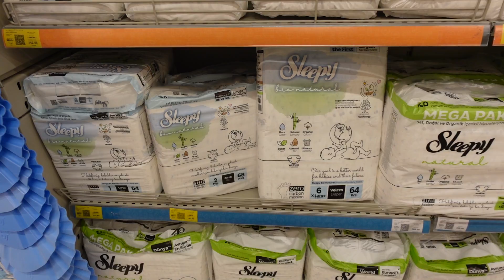BURAKIN DOĞUM GÜNÜ KUTLAMALARI DEVAM EDİYOR, BENİMLE 2 GÜN , TEKNEDEYİZ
Selam ben Fatma, 25 yaşındayım, Manisa’nın Soma ilçesinde yaşıyorum. Ziraat mühendisiyim ama yaklaşık olarak  2 yıla yakın zamandır YouTube’da içerik üretiyorum. Hayatımı günlük vloglar şeklinde sizlerle paylaşıyorum aynı zamanda kanalımda moda, güzellik ve kozmetik içerikli videolar paylaşıyorum.